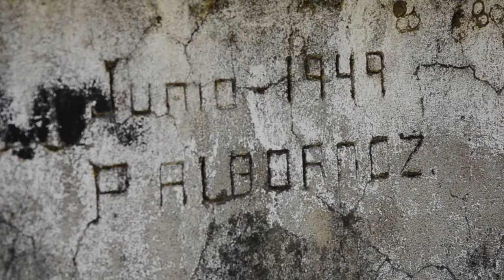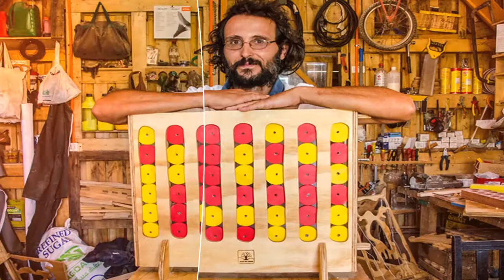Pelarco, el Patrimonio en Verano 2021 /Cap2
¿Te gusto el programa anterior?
Este viernes 22 de enero a las 22:00 hrs.  tenemos un nuevo programa para toda nuestra comunidad.
Acompáñanos en este nuevo capítulo y conozcamos juntos a nuestros artistas.
únete a nuestras transmisiones a través de la página de la Corporación todos los viernes de este verano 2021.
!!!Te Esperamos!!!